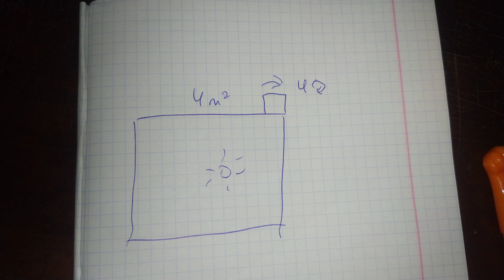expl 4 kds